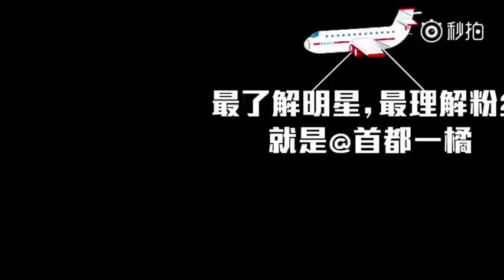终于看到了一个有字幕的连贯的视频了 期待鹿晗的热血街舞团